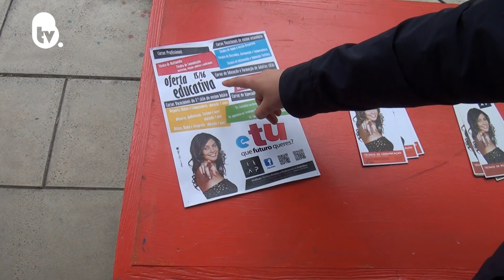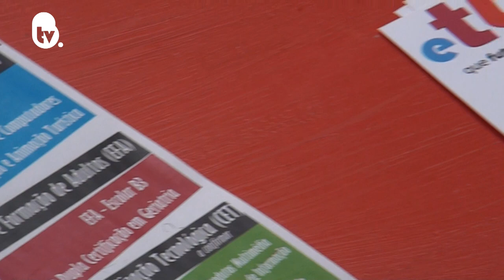B 360º Ep.3 Ação na Escola Martim de Freitas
Mostra de Cursos